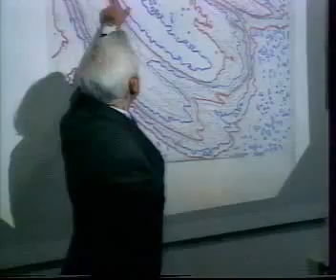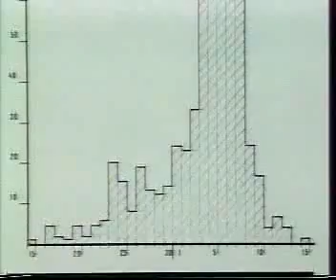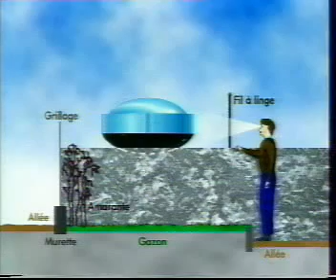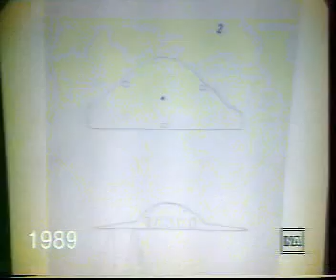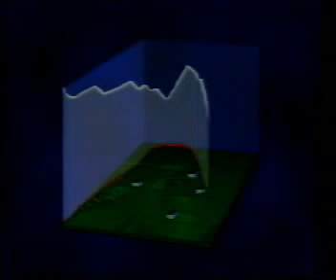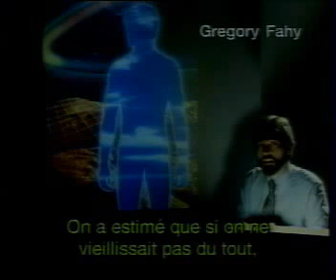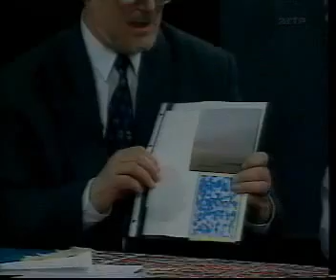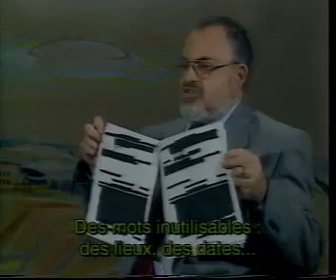Théma (1996) - OVNI - Chercheurs d'OVNI + Débat + E T Roswell Friedman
Soirée Théma d'Arte sur le thème des OVNI en 1996. D'abord un documentaire suivi d'un débat. Puis une interview de Stanton Friedman sur Roswell.